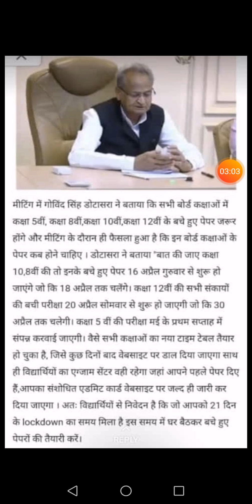राजस्थान बोर्ड की परीक्षाए 16 अप्रैल से पुनः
गोविंद सिंह डोटासरा - मेरी जानकारी में यह ख़बर आई है, मैं यह स्पष्ट कर दूँ की यह बिलकुल फेक_न्यूज़ है | बोर्ड परीक्षाओं के सबंध में अभी कोई निर्णय नहीं लिया गया है